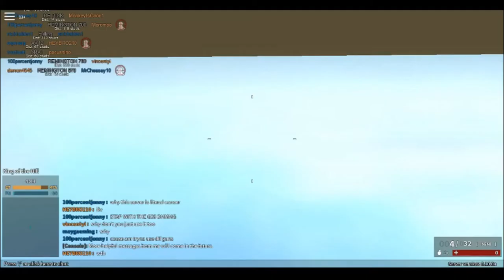Camping with my L115A3